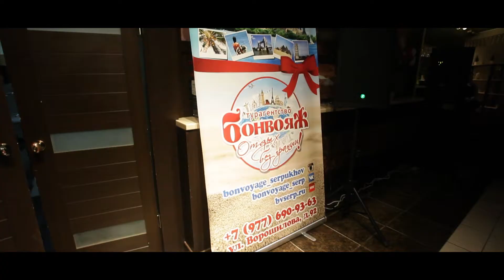МОЗГОМАНИЯ ждёт ДРУЗЕЙ.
Наш официальный сайт: MOZGOMANIA.RU